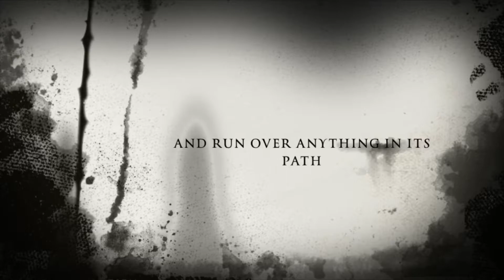LEGO Happy Toyz Truck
Happy Toyz makes his epic return in LEGO form for his own movie.